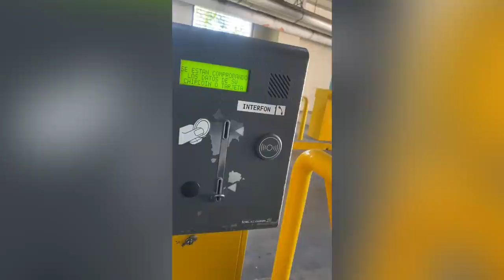JJM resi ap kite marozo nan st domigue lolll